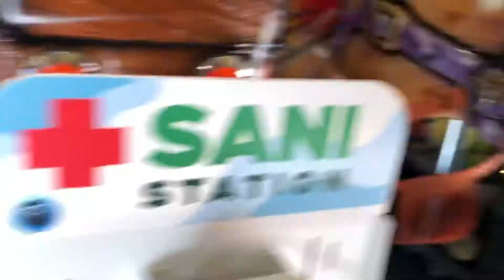Ital-Resina Double Pony Kiddie Ride (Mute)